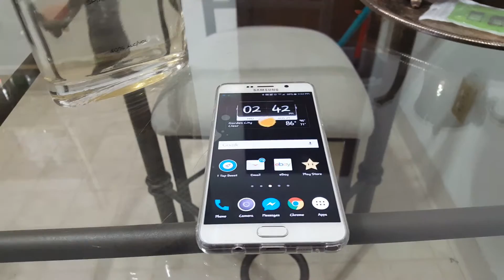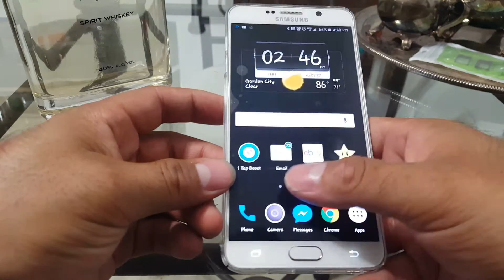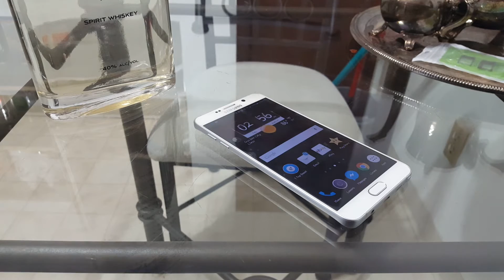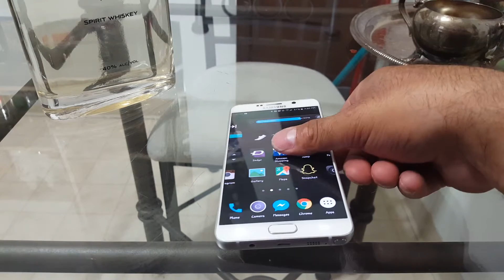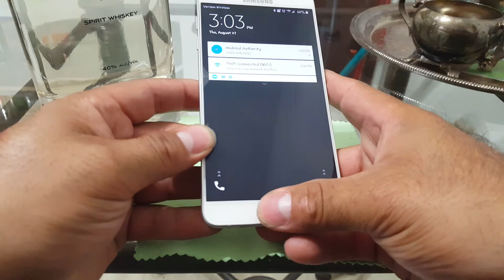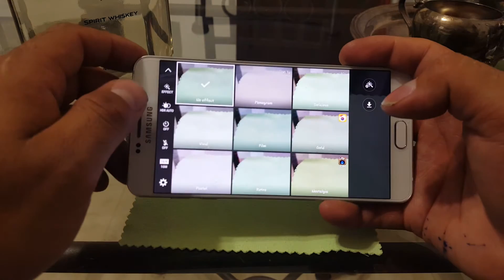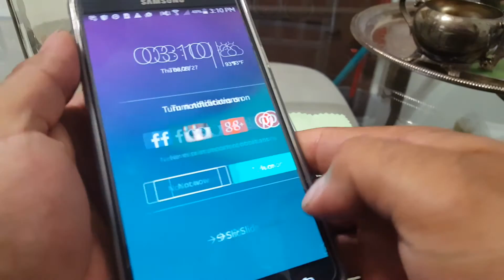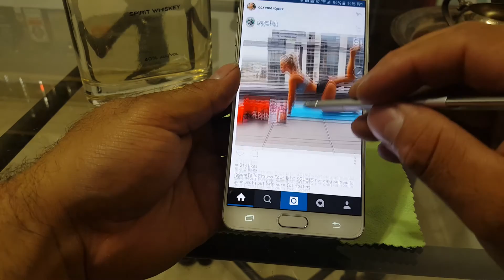Keeping it real review of Galaxy Note 5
My honest real review of the note 5